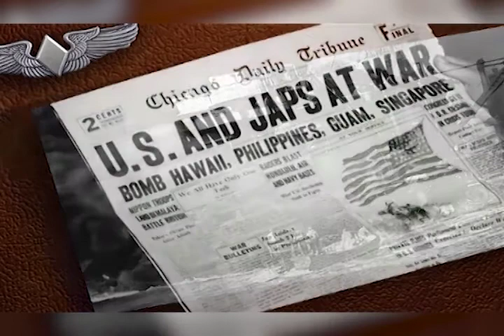Eagle 2016: Dawn Seymour